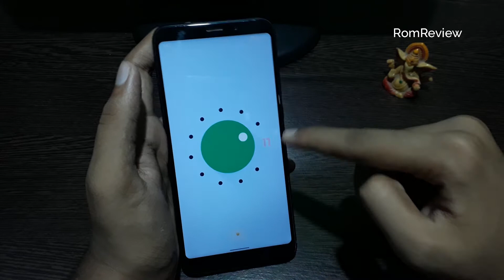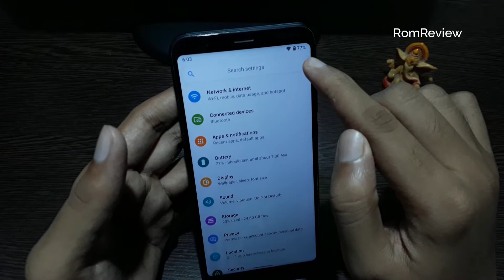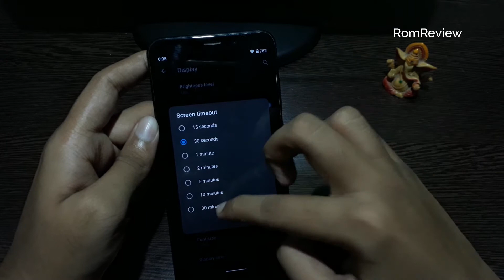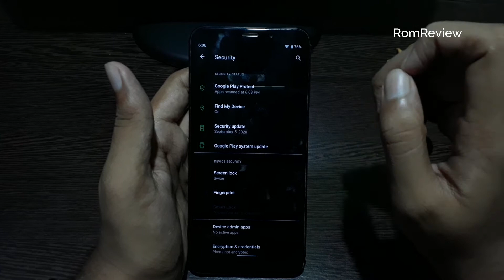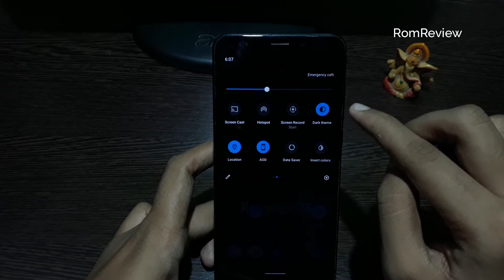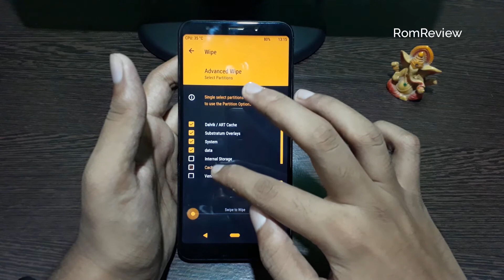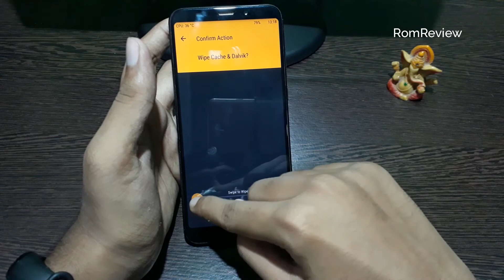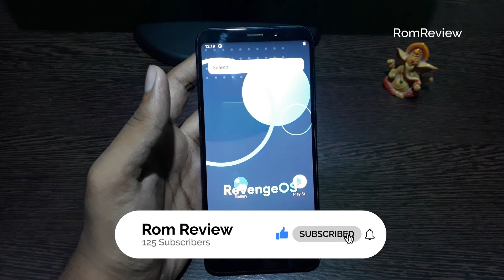How To Install Revenge OS | Android 11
◉‿◉ TITLE ◉‿◉

ಠ‿ಠ RELATED VIDEOS ಠ‿ಠ

(✷‿✷) DOWNLOAD LINKS (✷‿✷)

▼・ᴥ・▼ SOCIAL MEDIA LINKS ▼・ᴥ・▼

Created with Adobe Premiere Pro